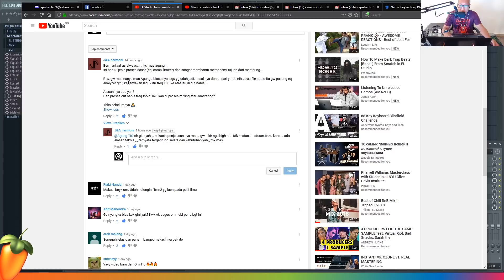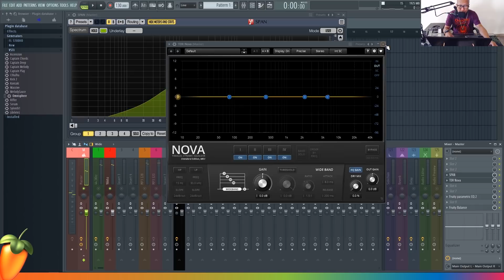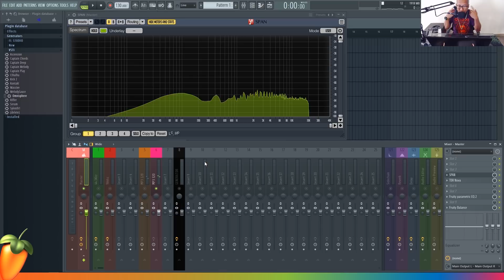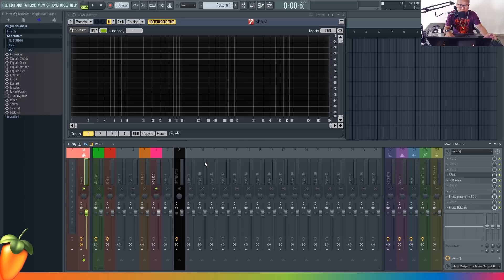Perbedaan audio secara visual (hz dan kbps)